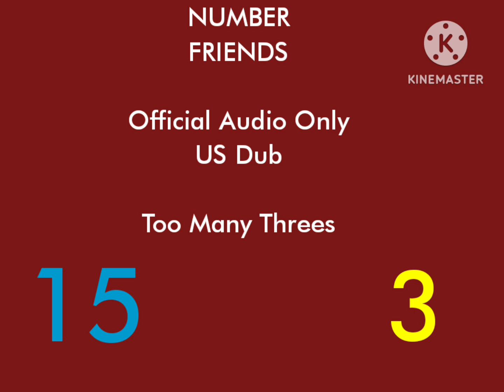Numberfriends Official Audio Only US Dub Too Many Threes